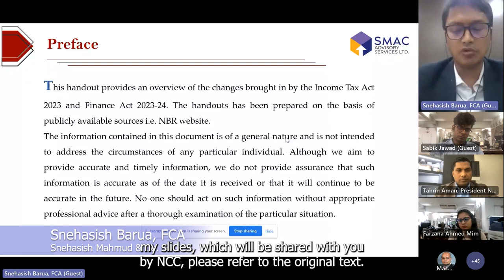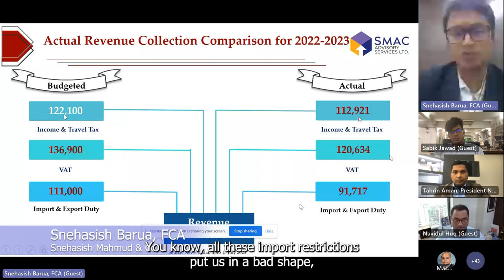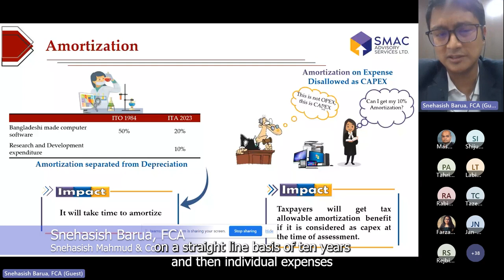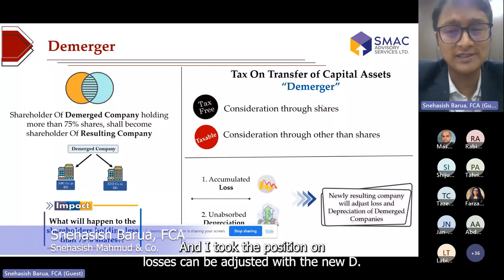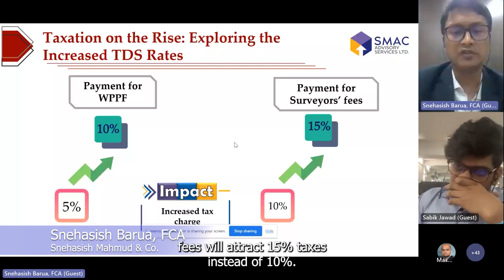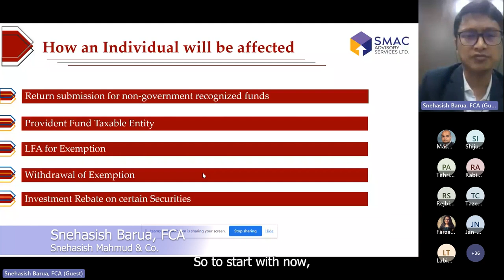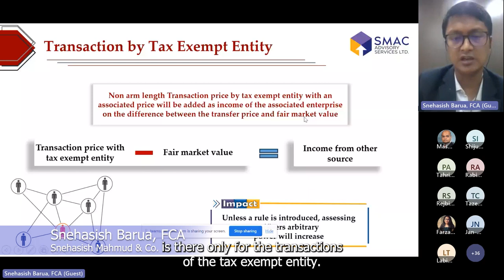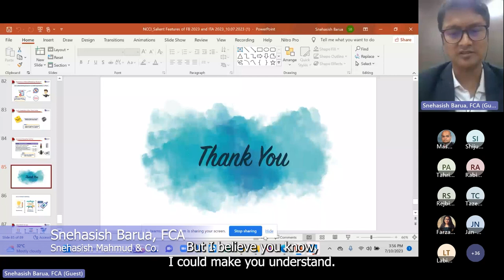Snehashish Barua, FCA, SMAC @ The Salient Features of the New Tax Act 2023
The Nordic Chamber of Commerce and Industry in Bangladesh hosted a webinar titled "The Salient Features of the New Tax Act 2023 and Highlights of the Finance Bill 2023" on Monday, 10th July, 2023. Mr. Snehasish Barua, Founding Partner of Snehasish Mahmud & Co (SMAC), as he shared expert insights on the proposed budget for 2023 and relevant changes which will impact our members.
Tahrin Aman, President, NCCI in his welcome address thanked Mr. Barua for his valuable time and insightful presentation. He also highlighted the importance on the new Act.